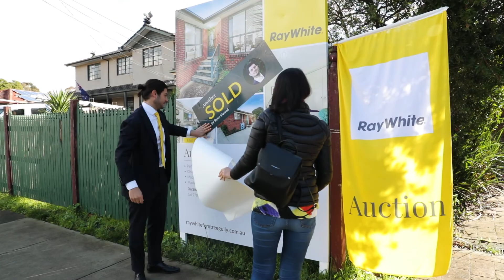2/94 Anne Road, Knoxfield - Auction Video - Rene Mawad